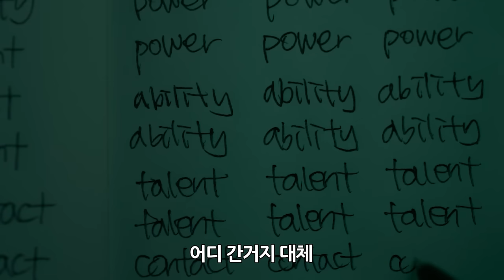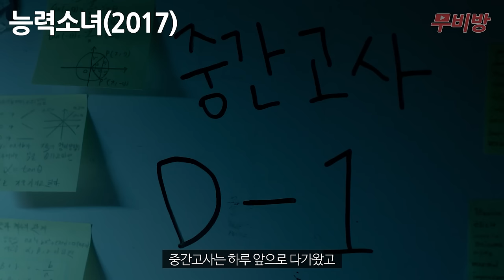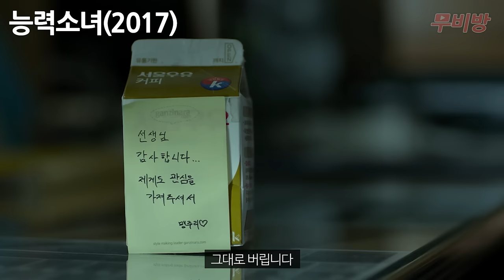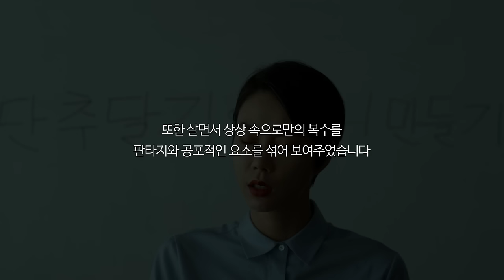와..아무 생각없이 클릭했다가 기괴한 복수를 보여준 단편 명작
*The copyright of this video is a voluntary movie promotion review that belongs to the distributor and has not received any advertising fees.